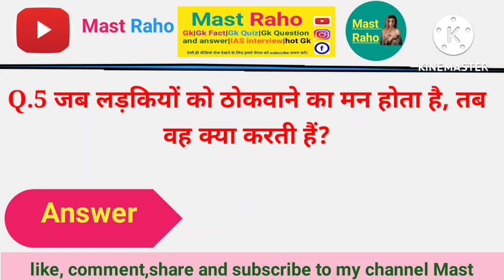Top gk brilliant question and answer for IAS,IPS,UPSC|kumar poetry|kumar sayari☺️☺️☺️☺️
adult gk question|interesting gk quiz |most brilliant gk quiz |hotgk
brilliant gk question and answer,adult gk quiz, intresting gk question and answer,gk fact,iAS interview questions and answers,top most gk question and answer,upsc exam question and answer,funny gk quiz, trending gk quiz and answer,gk ke sawal,dirty quiz with girlfriend and boyfriend.dirty quiz and answer.